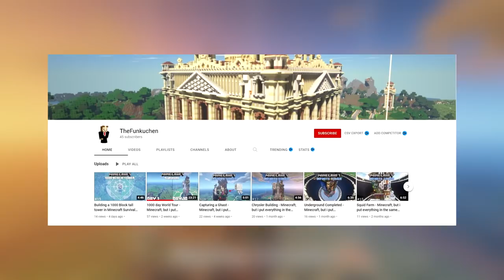INSANE 1,000 Day Minecraft World Tour (CRAZY MEGA BASE)